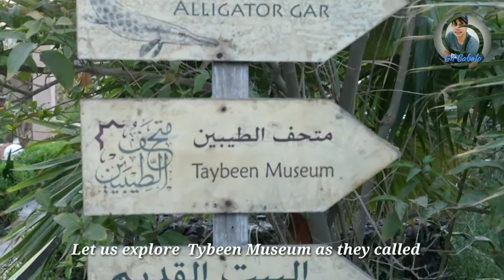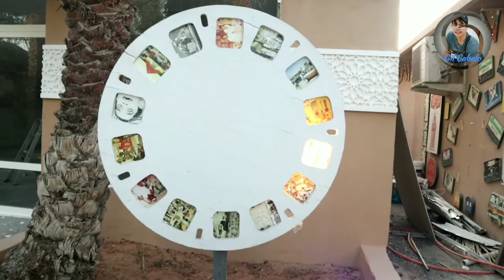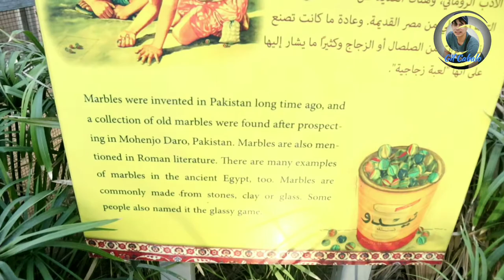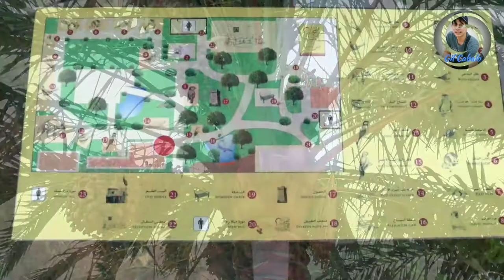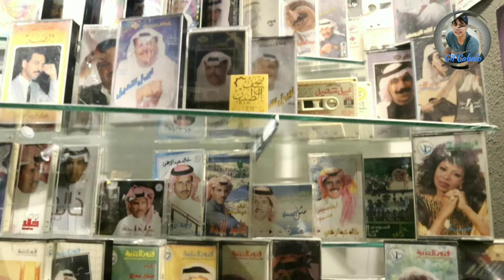Explore the amazing Taybeen Museum in Al Khobar City, Saudi Arabia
Episode 32: Relive your childhood at the privately owned Taybeen Museum. What started as the personal collection of Majid Al Ghamdi has now evolved into a 300-sq-metre museum that includes more than 10,000 toys, posters, cameras, electronics and food and drink containers. There's even a display showing the evolution of Coke bottles from the 1970s to the 1990s.